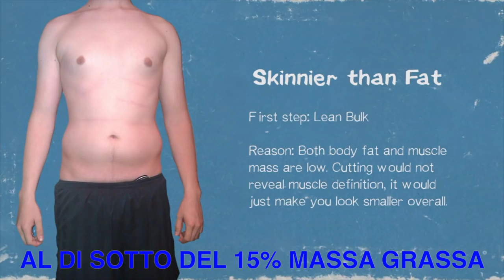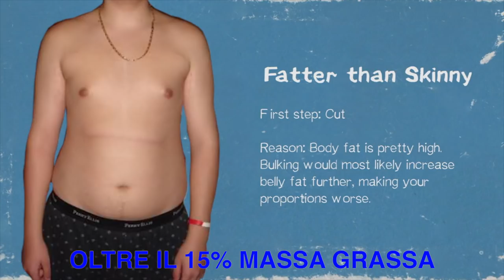Da Skinny Fat a Fisico Muscoloso | Trasformazione Passo Per Passo